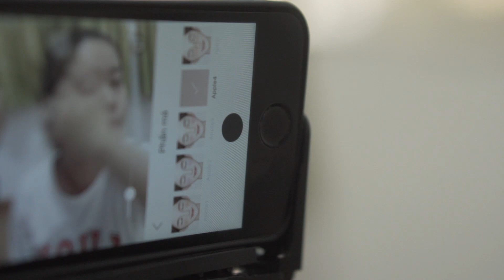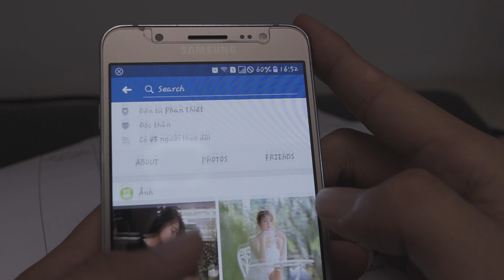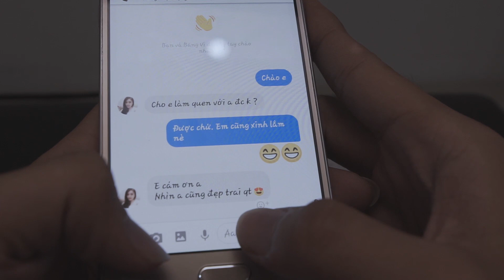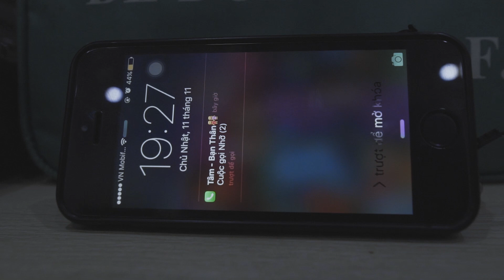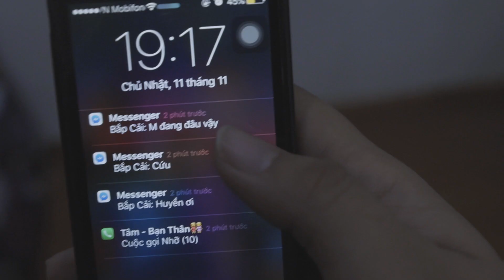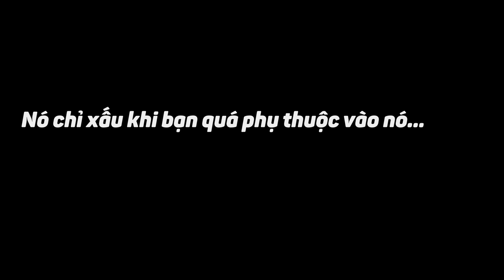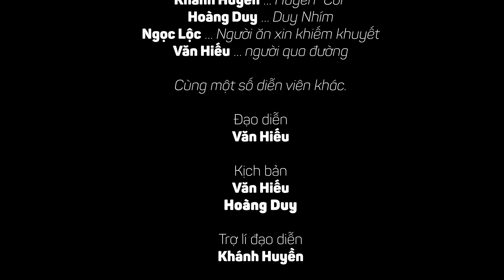Sống Ảo - Short Film || WOLF PRODUCTION || 2018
Hiện tượng sống ảo đã trở thành trào lưu khi nhiều người trẻ dù ở bất cứ đâu cũng có thể chụp ảnh “tự sướng” rồi đăng mạng xã hội, hay thậm chí luôn dán mắt vào màn hình điện thoại thay vì trò chuyện cùng nhau...

Ngưng sống ảo, tập trung vào làm việc, cuộc sống của bạn sẽ tốt hơn nhiều. Chỉ lan truyền những trào lưu đẹp, cuộc đời quanh bạn sẽ thú vị hơn nhiều. Đó là điều tôi muốn nhắn nhủ các bạn trẻ trên mạng xã hội.

►Diễn viên

Ngọc Đang……... Nữ chính
Khánh Huyền….… Nữ phụ 1
Hoàng Duy .… Nam phụ 1
Ngọc Lộc ... Nam phụ 2
Đặng Oanh ... Nữ phụ 2
Mỹ Phương ... Nữ phụ 3
Văn Hiếu ... Nam phụ 3
Thanh Diển ... Nam phụ 4
Đức Toàn ... Nam phụ 5

►Đạo diễn : Văn Hiếu

►Kịch bản : Văn Hiếu, Hoàng Duy

►Sản xuất : WOLF PRODUCTION

►Quay phim : Văn Hiếu

©PLEASE DON'T RE-UP.